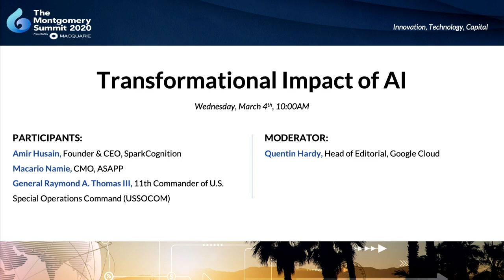Transformational Impact of Artificial Intelligence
Transformational Impact of AI at The Montgomery Summit 2020 presented by Macquarie

Participants:
-Amir Husain, Founder & CEO, SparkCognition

-Macario Namie, CMO, ASAPP
-General Raymond Anthony Thomas III, 11th Commander of U.S. Special Operations Command (USSOCOM)

Moderated by:
-Quentin Hardy, Head of Editorial, Google Cloud